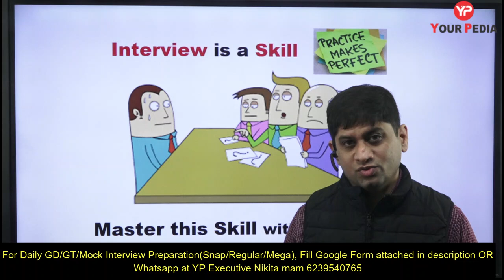Interview is a Skill | Master this skill with YP| Snap Regular Mega|Prepare Interview with Yourpedia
Group Discussion, Interview(Snap/Regular/Mega Mock) and Group Task is an important aspect of many jobs and management courses. Online GD, GT, PI is the recent development and YourPedia is the only institute providing this facility to the technocrats for preparation of GD, GT, PI. It is required for selection in PSU such as NTPC, BPCL, BHEL, IOCL, college placements  etc. It is also an important part of selection for NITIE Bombay and IIMs. Students can avail the benefit of the online GD, GT, PI being conducted by YP ,mentors. Students having good internet connectivity can avail the benefit of online GD, GT, PI sitting at home.